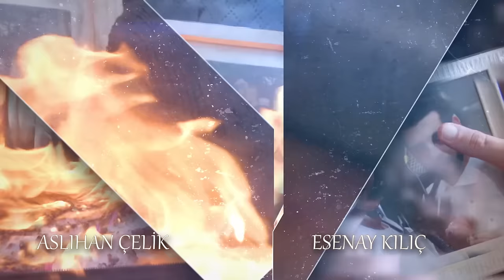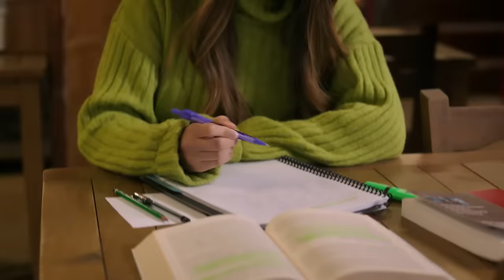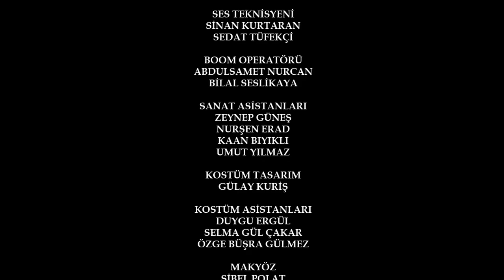Vendetta - Episode 81 English Subtitled | Kan Cicekleri